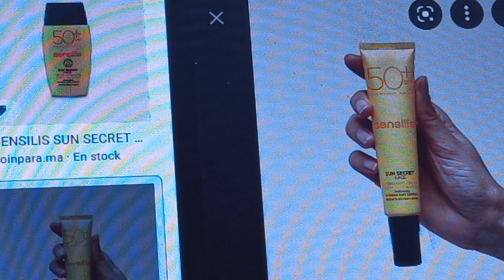Sensilis كل ما يمكن ان تعرفونه عن الواقي الشمسي الذي اثار ضجة مؤخرا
ضع واقي الشّمس بانتظام يحد من إصابة البشرة بعلامات تقدُّم السن والشيخوخة المبكرة، ووفق ما أوردهُ بعض الباحثيين في مجلة Annals of Internal Medicine في يونيو/حزيران عام 2013م بعد إجراء دراسة تمّت فيها المقارنة بكمية واقي الشمس المُوصّى باستخدامها مقابل الكمية التي يُقدرها أشخاص من تلقاء أنفسهم تقل أعمارهم عن الخمسة وخمسين عاماً، وبعد مُضي أربع سنوات ونصف على تطبيق الدراسة وجد الباحثون أنّ الفئة المستخدمة لواقي الشمس بانتظام وفق الكمية المُوصى بها كانوا أقلّ عرضة للشيخوخة المبكرة بنسبة 24% مقارنةً مع الفئة الأخرى والتي كانت تستخدم واقي الشمس حسب تقديرها الشخصي، وقد تمّ قياس الشيخوخة بتقدير نسبة الخطوط الرفيعة وملمس الجلد الخشن، كما أشاد المعهد الوطني للشيخوخة بأنّ تطبيق واقي الشمس على البشرة يمنع ظهور البقع والتّصبغات التي تظهر مع تقدّم العمر.